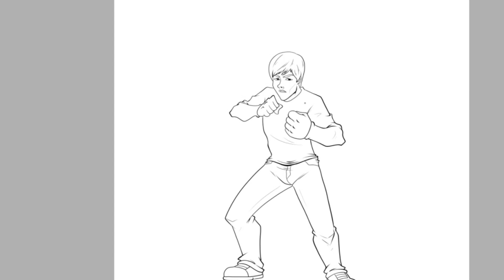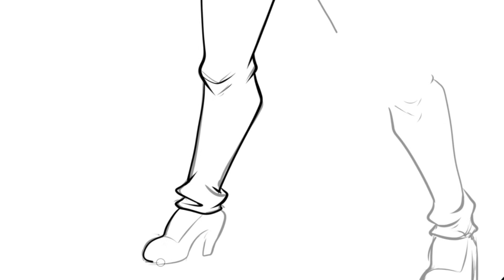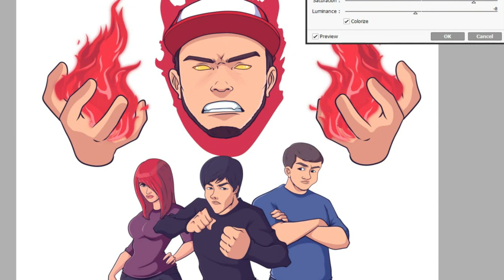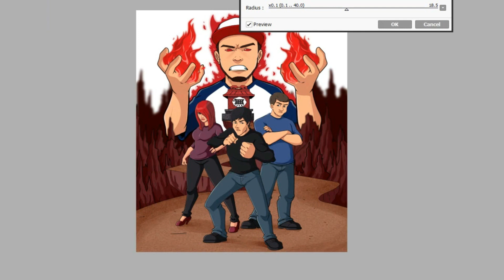Кинаман в деле: кулак ярости (Арт на коробку и картридж Денди)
Рисую обложку для игры про Пашу Кинамана.